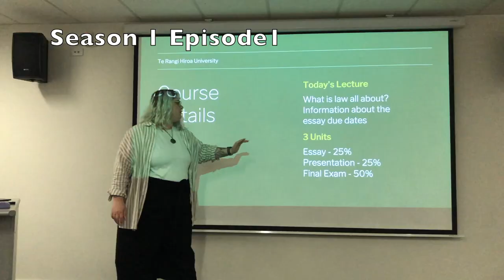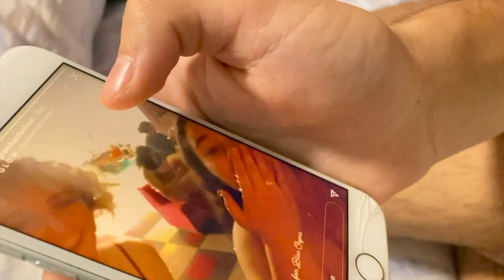2021 Inter-College 48 Hour Film Festival - Te Rangi Hiroa College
Thank you Te Rangi Hiroa for your entry into the Otago University Inter-College Competition - 48 Hour Film Festival.

Films were screened at the St David Lecture Theatre, Otago University 1st August 2021.